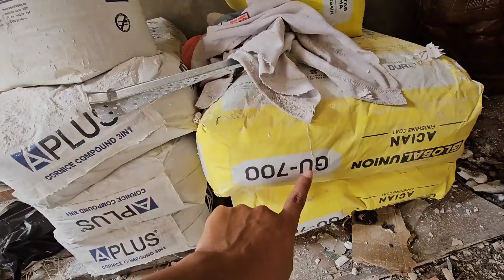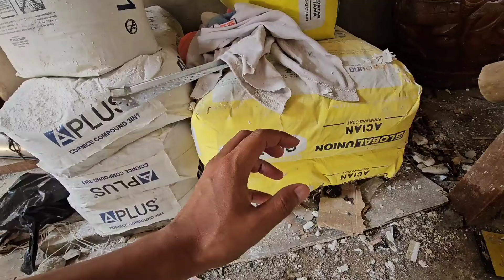Dinding Acian Expose Tanpa Cat! Pakai Semen Khusus Acian Skim Wall! Rumah Industrial Unfinished!